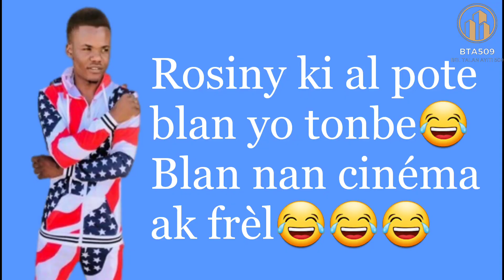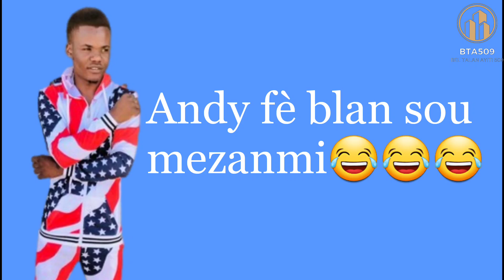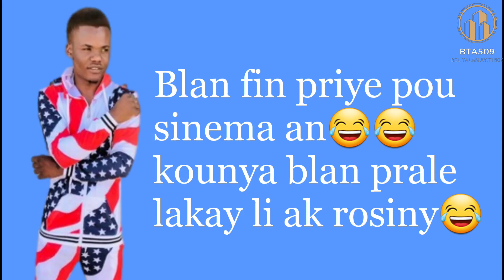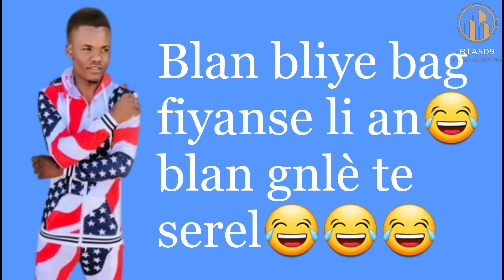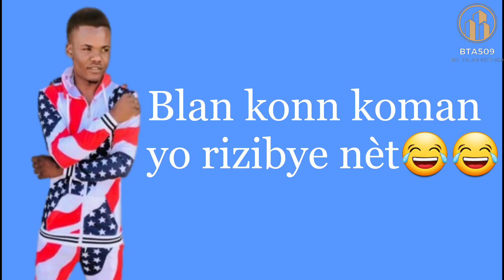Blan fè 10 pwen sou rosiny jodia😂😂Blan mete rosiny ak andy ansanm poul bat yo😂😂Konplo mare